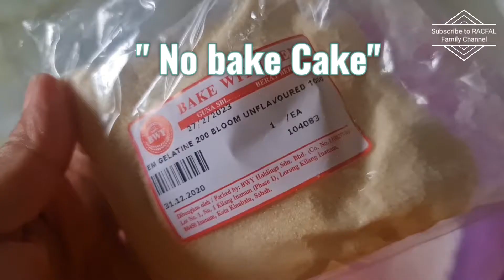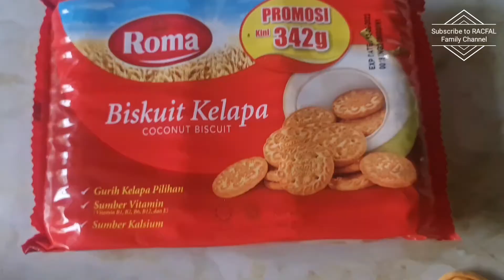' No bake cake'...guna 3 bahan saja...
Kek 3 bahan - No bake Cake

- biskut perisa kelapa
- 3 cawan susu ( cairkan setengah tin susu pekat jadi 3 cawan susu)
- serbuk gelatin

untuk cara buat, refer video ya😁